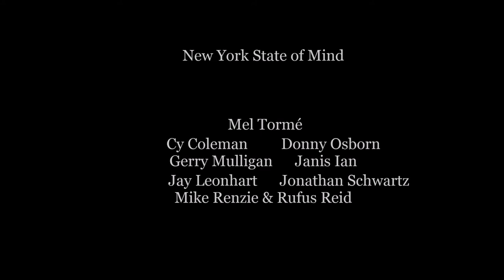New York State of Mind (Live) - Mel Tormé And Friends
New York State of Mind (Live)
Mel Tormé  Cy Coleman  Donny Osborn  Gerry Mulligan  Janis Ian  Jay Leonhart   Jonathan Schwartz   Mike Renzie & Rufus Reid

Some folks like to get away, take a holiday from the neighborhood
Hop a flight to miami beach or hollywood
Im taking a greyhound on the hudson river line-
Im in a new york state of mind

休暇をとって地元から出たがる奴もいる
マイアミ・ビーチやハリウッドに飛んだりさ
でも僕はハドソン・リバー線のグレイハウンド（バス）に乗っている
僕の心はニューヨークなんだ

I seen all the movie stars in their fancy cars and their limousines
Been high in the rockies under the evergreens
But I know what Im needing and I dont want to waste more time-

映画スターたちは派手な車や、リムジンに乗って
ロッキー山脈を見上げるだろう
でも僕は自分が何を必要としてるかも知ってるし
これ以上時間を無駄にしたくないんだ

It was so easy living day by day
Out of touch with the rhythm and the blues
But now I need a little give and take
The new york times the daily news...

リズムやブルースを聴くことなく
日々生きることはすごく簡単だった
でも今は少しギブアンドテイクが必要さ
ニューヨークタイムズに デイリーニュース

It comes down to reality-and its fine with me cause Ive let it slide
Dont care if its chinatown or riverside,
I dont have any reasons, Ive left them all
behind-m in a new york state of mind

現実を突きつけられても、僕は平気さ　受け流せるから
チャイナタウンだろうがリバーサイドだろうがどうでもいいんだ
別に理由なんてない　全て捨ててきたんだから

Im just taking a greyhound on the hudson river line-
cause Im in a new york state of mind

僕はただハドソン・リバー線のグレイハウンドに乗る
なぜなら僕の心はニューヨークだから